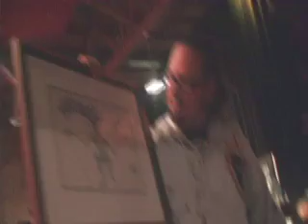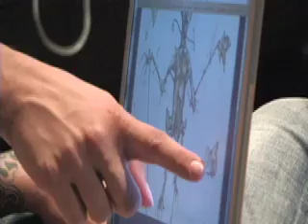Korn - new album artwork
Korn - new album artwork talk